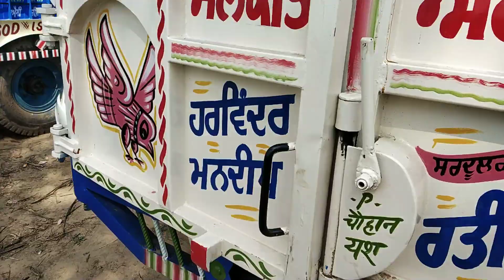troley new for sale